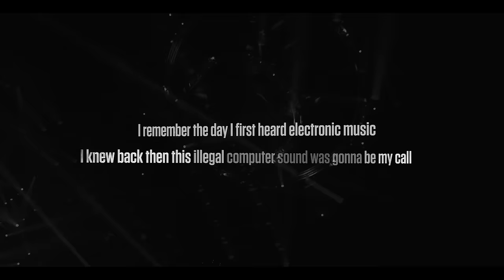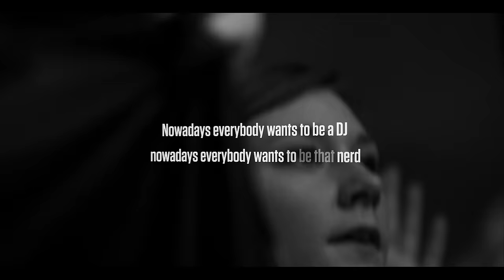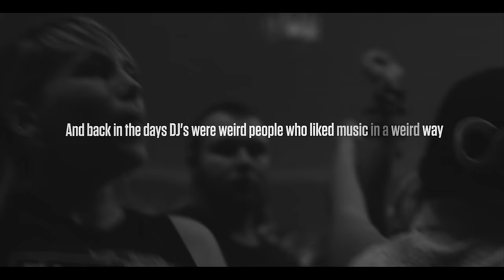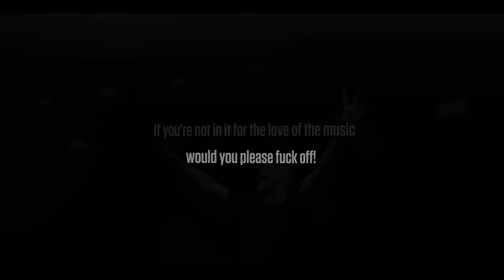Coone - Words From The Gang (2014 Remix) (Official Music Video)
The official New Years Eve aftermovie of Coone & The Gang : Escape on NYE !

Line-up:
Coone / Coone Classics / Da Tweekaz / Ran-D / Mark with a K ft. MC Chucky / Evil Activities / Psyko Punkz / Hard Driver / Audiofreq / Dark-E / E-Life